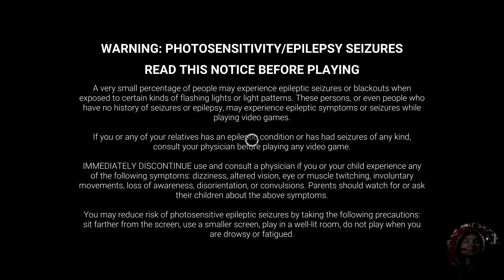trapped in a corner and getting a broken leg (dead by daylight)